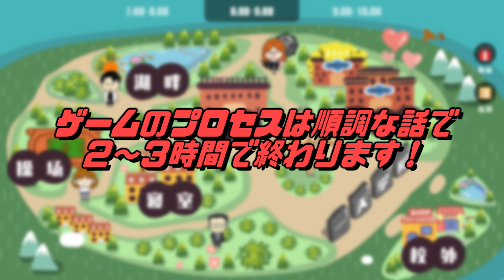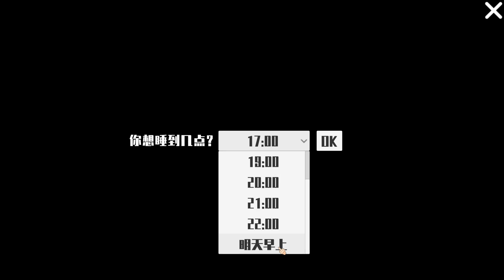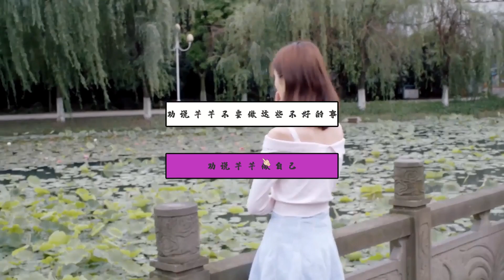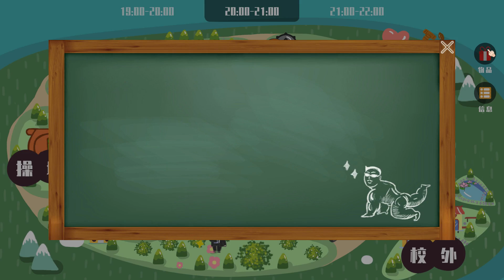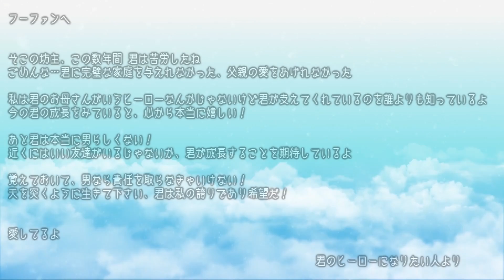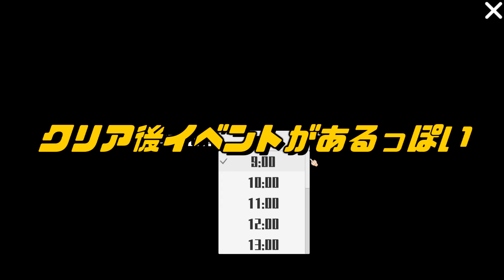無限ループ ♯3 【KUN】